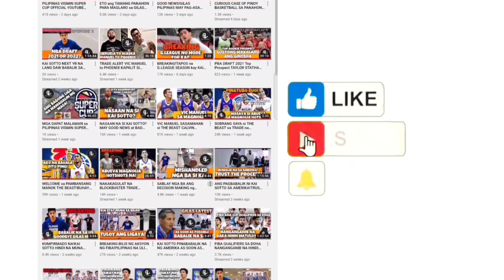BREAKING: ALEX CABAGNOT to TERRAFIRMA kapalit si ROOSEVELT ADAMS at SIMON ENCISO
Join kayo sa aking Facebook Group para sa mga early news sa Philippine Basketball at pwede ring tambayan ng mahihilig basketball pwede tayo magpalitan ng kuro-kuro doon.

Follow me in INSTAGRAM:
from_the_sideline_youtube